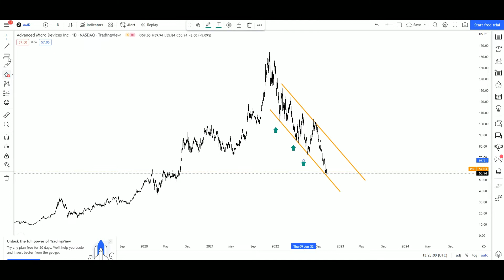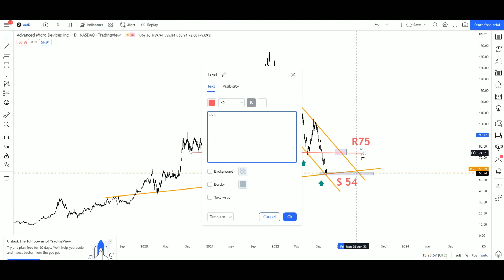AMD technical analysis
AMD Stock Price Chart Technical Analysis
Technical Analysis of the Financial Markets
Forex market
Stocks
Cryptocurrency